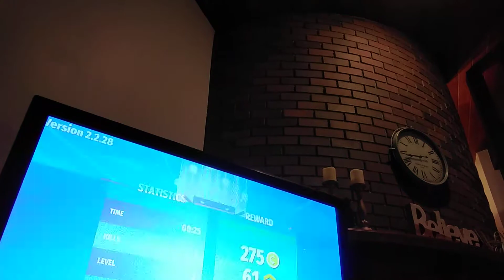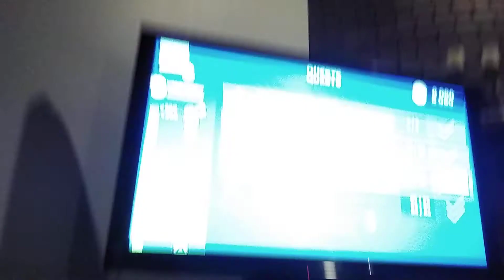axes io gameplay